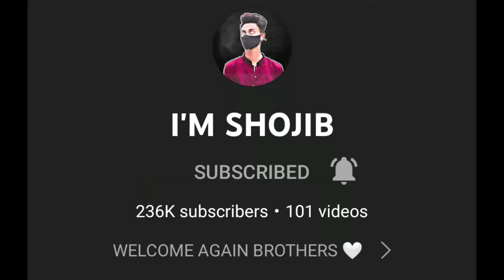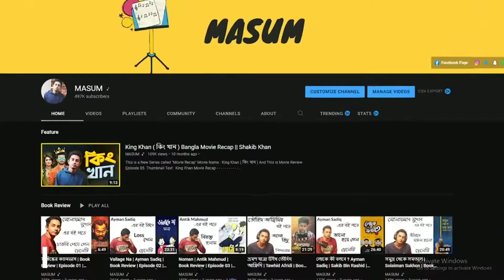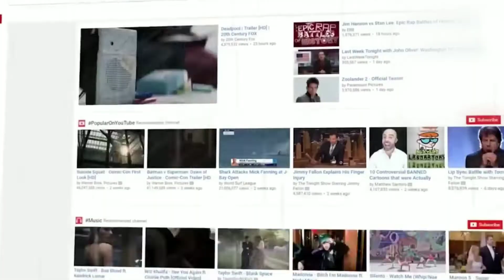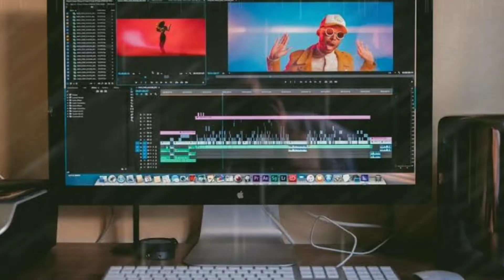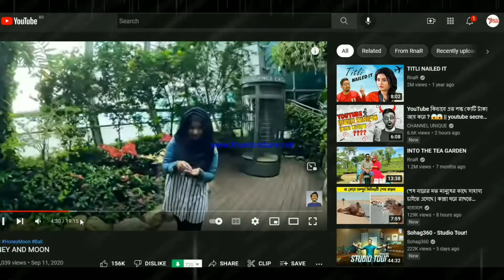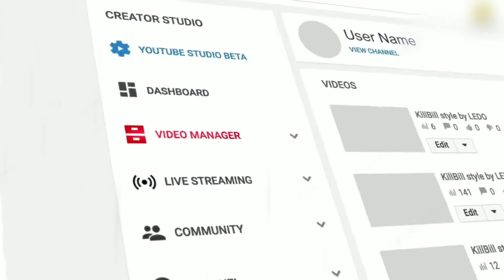Who is the best roaster in Bangladesh? Top 10 Bangladeshi Roaster 🥰 Ks Kibria - RnaR| Noman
বাংলাদেশের টপ 10 রোষ্টার | Top 10 Roaster in Bangladesh ...
Top 10 Roasting Youtuber In Bangladesh | Top 10 Roaster in ...
Top 10 Bangladeshi Roaster | বাংলাদেশের সেরা ১০ জন রোস্টার ২০২২ Ks Kibria  - RnaR |  | Noman Abey
BD_Roster BangladeshiRoaster Faraby Ks_Kibria Noman RNAR Rosting_Video TopTalentBD Ks kibriya,Noman aeby,ks kibria,ks kibria extreme,ks kibriya new video,martha stewart,noman aeby roast,noman aeby song,noman aeby vlog,roast,tanjeer faraby

Who is the best roaster in Bangladesh?

 Who is the 1st YouTuber in Bangladesh?

Who is the biggest gaming YouTuber in Bangladesh?

Description
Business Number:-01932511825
To My Chanel Top Talent BD ||
____________________ʘ‿ʘ_____________________
@YT Rosted
@lifestyle Vlog
@celebrity Planet
@About the 10 Greatest Objects
উপরোক্ত সকল বিষয়ে ভিডিও আমাদের চ্যানেলে রেগুলার
করে পাশে থাকবেন ।✌️
ধন্যবাদ,🙏